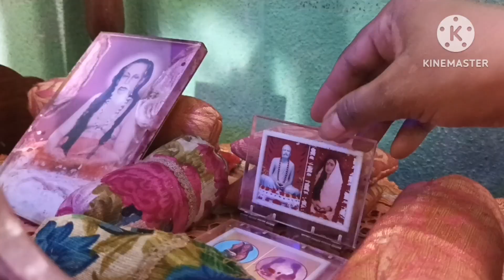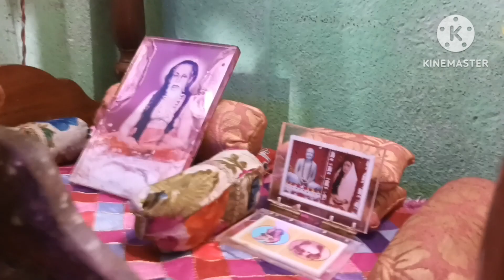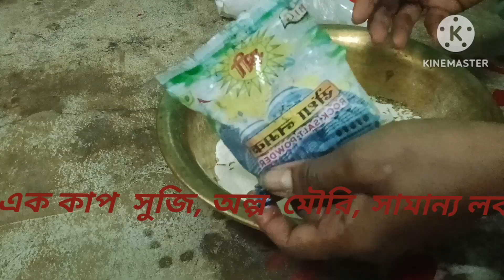ঠাকুর ঘর পরিষ্কার পরিচ্ছন্ন করলাম ||🪠🧹মালপোয়া ভোগ নিবেদন করলাম 🍳# bengalivlog# pujaroomclean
In this video I will be sharing my uncut life
ঠাকুর ঘর পরিষ্কার পরিচ্ছন্ন করলাম || মালপোয়া ভোগ  নিবেদন করলাম ||
আমার ঠাকুর ঘর পরিষ্কার  নিত্য পুজো  ও সিংহাসন দর্শন puja room cleaning

আমার ঠাকুর ঘর  কেন পরিষ্কার করলাম
কি  ভাবে আমি রোজ  ঠাকুর  ঘর  পরিষ্কার  করি

ঠাকুর  ঘর  পরিস্কার  রাখার  জন্যে কিছু  টিপস
শীতকালে  আমার  নিত্য  পুজো  ওহ সাথে  আমার ঠাকুর ঘর পরিষ্কার  দর্শনে

jonmastomir আগে  ঠাকুর ঘর  পরিষ্কার  আর  সাথে  যে  ভাবে  decoration করলাম

বৃহস্পতি বারে আমার  ঠাকুর পুজো  কি  ভাবে  করি ( happy withmamon

jor kodome suru kore dilam thakur ghor  decoration

your quaries 👇 👇👇
puja room cleaning
Puja room  Deep cleaning
bengali video
 bengali vlog
 bangla video
 bangla Vlog
 Indian blogger
 puja room cleaning
 puja room tour
 my Puja Room Tour
 Puja & Puja room cleaning
my daily Puja & Puja room tour
 ঠাকুর ঘর পরিষ্কার
 আমার ঠাকুর ঘর
 পরিষ্কার ও দর্শন
আমার নিত্য পুজো

Hi guys a very warm welcome  to my Youtube channel 🌹🙏This  Bengali vlog channel Isimple  house wife now I am trying to be a Vlogger/ Youtuber  from Kolkata In this vlog channel I will  be sharing my  uncut life our day to day activities  and try to share our best  happy moments  with you guys

@Tapatir Dinolipi